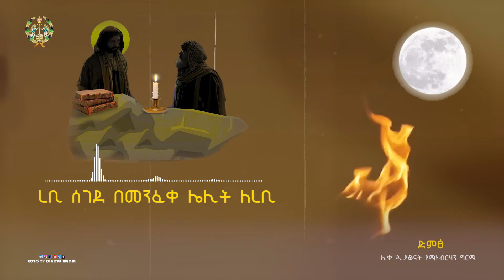EOTC TV | “ኒቆዲሞስ ” የዐቢይ ጾም ሰባተኛ ሳምንት | ረቢ ሰገደ በመንፈቀ ሌሊት ለረቢአኮኑ አፅባዕት እምነ አፅባዕት የዐቢ